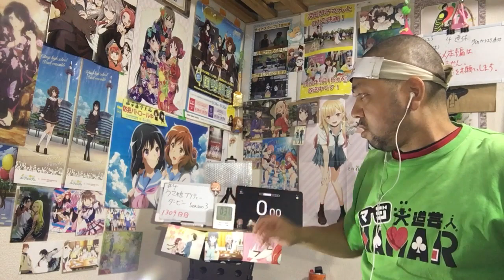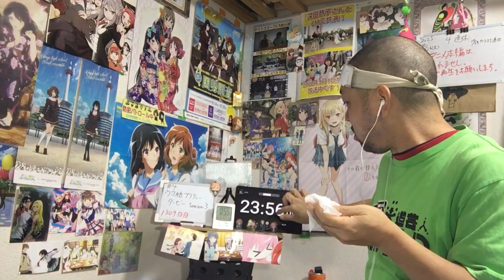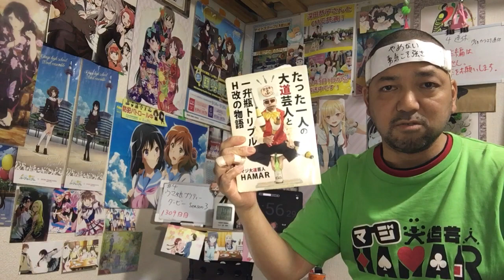ウマ娘プリティーダービー 3期 4話 リアクション 【3週連続涙腺崩壊！キタサンブラック最高】 Uma Musume Pretty Derby Season3 ep4 reaction 同時視聴 反応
ウマ娘プリティーダービー Season3 4話 リアクション です！

2022年9月1日から各地方都市で放送中！

2019年7月18日に発生した京都アニメーションの事件を機に｢響け！ユーフォニアム｣を見た事で地元民として衝撃を受けてアニメにハマり半年間はユーフォを何度も見ました！
1日も休まず投稿中です！